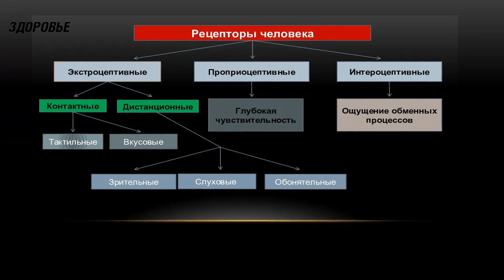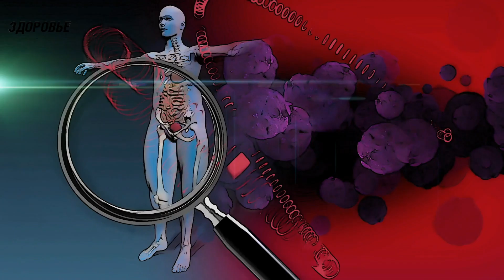Не пропусти! Вот как тело предупреждает нас о нехватке витамина Д, даже если вы...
Что представляет собой витамин Д? Какие симптомы бывают при недостатке витамина Д? Какие продукты содержат витамин Д? Смотрите видео до конца и узнаете про симптомы дефицита витамина Д!
Не секрет, что нормальной жизнедеятельности организму человека нужны не только белки, жиры и углеводы, но и витамины и минералы.
Одним из особенно важных витаминов, влияющих на состояние и работоспособность многих органов и систем является витамин Д.
Что представляет собой витамин Д?
Под витамином Д понимают группу биологически активных веществ, часть которых поступает в организм с пищей, другие могут синтезироваться в коже под воздействием солнечных лучей.
Присутствие в достаточном количестве витамина Д позволяет всасываться в необходимом количестве в тонкой кишке фосфору и кальцию. Также витамин Д воздействует на все клетки организма, потому что в клетках разных систем есть рецепторы, способные активизироваться при помощи этого вещества. Именно поэтому воздействие витамина Д на организм не ограничивается только повышением плотности костей, но и оказывает воздействие на иммунитет, работу нервной и сердечно-сосудистой систем, функцию эндокринных желез и состояние кожи и психики.
Какие симптомы бывают при недостатке витамина Д?
При недостаточном употреблении продуктов, содержащих это активное вещество, длительном отсутствии ультрафиолетового воздействия в организме формируется состояние недостаточности витамина Д
 Основные симптомы этой недостаточности следующие:
1. У детей развивается рахит, отмечается нарушение формирования костной ткани, развивается искривление конечностей, деформация черепа. У взрослых нарушение структуры костей приводит к остеопорозу, повышенной хрупкости костей, длительному заживлению после переломов.
2. Кожные покровы становятся тусклыми, снижается тургор кожи, появляются высыпания, очаги воспаления на коже, гнойничковые элементы, грибковые поражения.
3. Волосы теряют пышность, становятся ломкими и тонкими, хуже растут. Начинают обильно выпадать.
4. Отмечается слабость, сниженная работоспособность, нарушение памяти, концентрации внимания.
5. Становится беспокойным сон, отсутствует аппетит.
6. Вследствие снижения эффективности иммунитета повышается возможность заболевания различными инфекционными заболеваниями, регистрируются часто расстройства работы кишечника и респираторные проявления.
7. Отмечается нарушение синтеза хрящевой ткани и коллагена, что приводит к появлению болей в суставах и старению кожи.
8. Появление эпизодов повышения температуры, познабливания, ухудшения общего состояния и плохого самочувствия.
9. Формирование аутоиммунных заболеваний, предрасположенность к хроническим персистирующим инфекциям, возможность развития онкопроцессов.
При недостаточном количестве витамина Д в организме происходят различные изменения, которые порой поначалу даже не могут связать с недостатком этого активного вещества. Так частые депрессии, даже бесплодие могут быть вследствие недостатка витамина Д.
Все это свидетельствует о том, что при не совсем ясных состояниях обязательно надо проверять уровень концентрации витамина Д в крови.
Для того, чтобы не столкнуться с этой проблемой следует по возможности бывать на солнце и употреблять продукты, содержащие витамин Д.
Какие продукты содержат витамин Д?

➤➤➤ВНИМАНИЕ!